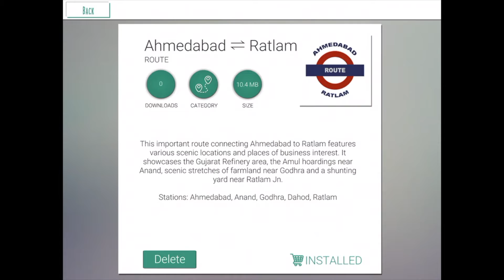Indian Train Simulator : Game Play #5 On IPad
New in 1.4.2
- Asset download issue fixed
- Route Selection Origin/Destination bug fixed

New in 1.4.1
- New route [Ratlam - Mathura] (via Kota, Sawai Madhopur, Jaipur)
- New engine [WAM4, WCAM3]
- New coaches [Duronto, Double Decker]
- Higher priority for Rajdhani and Shatabdi [under specific conditions]
- New posters in Store Listing
- Career Upgraded with Reward System
- Redesigned Route Selection
- Secondary Server option in Store
- Ratlam Asset Reloading issue fixed
- Local Push Notification

Description

1. Available stations: Chennai - Bengaluru - Mumbai - Borivali - Surat - Bharuch - Vadodara - Anand - Ahmedabad - Godhra - Dahod - Ratlam - Kota - Sawai - Jaipur - Mathura.

2. Available locomotives: WAP4, WAP7, WDG-3A, WAP5, WAG7, WAG9, WDP4, WDG4, WAG7 (Tiger Face), WCAM3, WAM4.

3. Available coaches: LHB and ICF coaches featuring authentic liveries of Shatabdi, Rajdhani, Garib Rath, Gatiman, Duronto, Double-Decker plus many Goods coaches.

Indian Train Simulator is the highly anticipated train simulation game from the stable of Highbrow Interactive, the creators of the mega-successful “Euro Train Simulator".

In addition to all the features that made Euro such a hit with the masses - a proper gameplay to begin with, realistic and route-specific trains, passengers, varied weather options, complete control over settings, and accessibility to a more diverse set of users through translations - Indian Train Simulator features “Track Changing” and fully functional “Signalling System”.

The game boasts a self-sufficient railroad environment where all trains coexist and operate just like in the real world. Dynamic track-changing and sophisticated path selection systems enable all the AI trains to function smartly without stepping on each others’ paths. Since players will now rely entirely on signalling and track changing switches, the paths they take will be one among an exponential set of possibilities. This means they will find themselves stopping their trains on any of the platforms available at each station.

“Drive” - divided into "Express" (where a preset range of expresses are offered) and "Custom" (where the player can design a scenario to their preference)
“Play Now” - users will instantly begin a simulation put together with randomised preferences.
“Career” - features uniquely designed missions.

FEATURES:

1. Track Change: A fully realised track changing functionality has been implemented, for the first time in a mobile train simulator.

2. Signal: Indian Train Sim makes use of fully functional signalling system. While waiting for the signal to turn Green, players will be able to see which other trains are currently occupying their path.

3. A Message System is in place to notify user of every activity happening within the game, offering suggestions when deemed necessary to information about penalty and bonus. The categories are Speed, Station, Track Switch, Route, Signal.

4. Multiple weather and time options.

5. Passengers: Special attention has been given to create passengers who look and dress like Indians.

6. Stations: The stations were designed to capture the feel of being in any Indian railway station. From the food kiosks to the advertisement boards, the attention to detail is extreme.

7. Sound design has been carefully crafted keeping the hustle and bustle of modern India in mind. The train sounds are best in class.

8. Camera angles: multiple, interesting camera angles have been provided: Driver, Cabin, Overhead, Bird’s Eye, Reverse, Signal, Orbit and Passenger.

9. High quality graphics: The level of graphics has been pushed to new levels and anyone familiar with Indian routes will tell you how realistic the design is.

(Coming in the future: other major Indian cities like New Delhi, Kolkata, Hyderabad)

Thank you for making Euro Train Simulator such a major success. We’ve tried to incorporate all the recommendations into “Indian Train Simulator”. We already have a lot of new features planned ourselves for the upcoming updates, but feel free to suggest your own ideas in the comments section and the ones getting most number of responses will be made available very soon.

If you have any issue with the game, feel free to write to us and we assure you we will resolve them in an update.